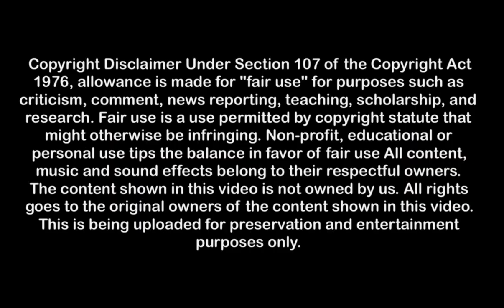Connection Terminated but it’s Seymour Skinner (AI Cover)